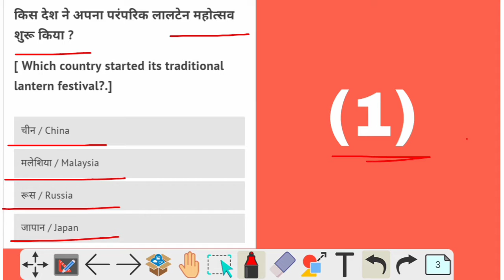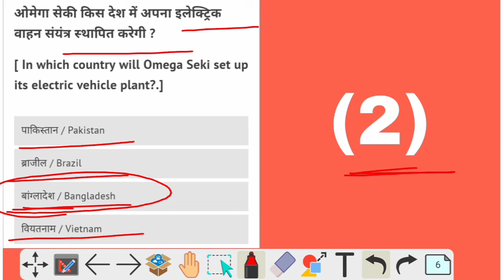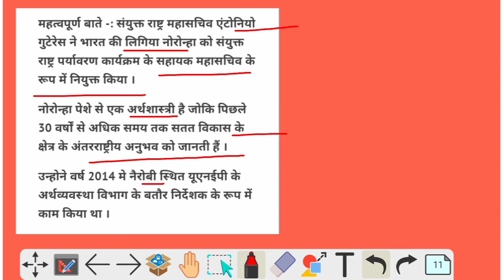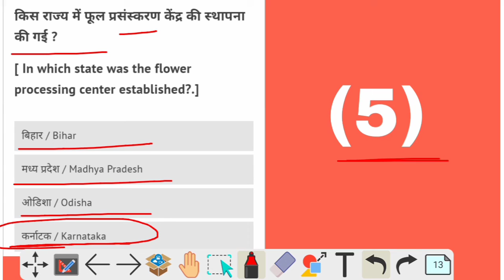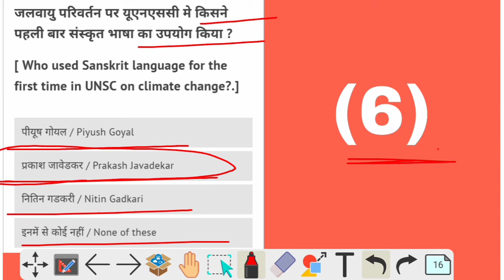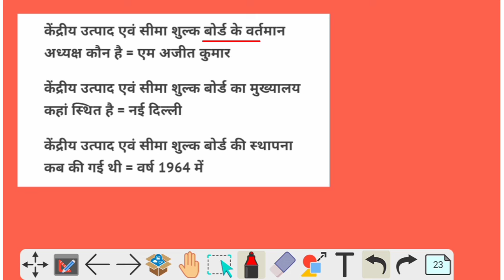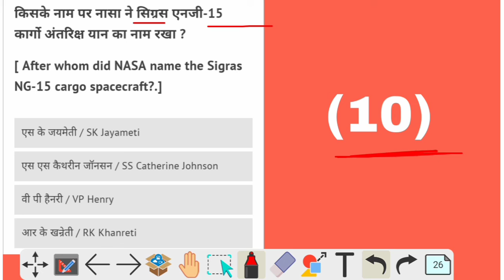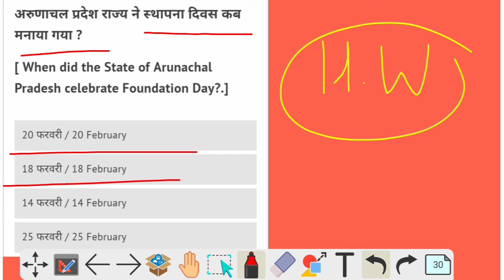02 मार्च 2021 CURRENT AFFAIRS (सभी परीक्षाओं के लिए महत्वपूर्ण)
02 मार्च 2021 CURRENT AFFAIRS (सभी परीक्षाओं के लिए महत्वपूर्ण)

इस चैनल की जानकारी 👇👇👇👇-

 मेरा नाम रोहित सिंह है

 इस चैनल में हम current affairs/competition math पढ़ाते हैं

यदि आप किसी भी competition

 की तैयारी कर रहे हो , तो

आप मेरे चैनल के साथ जुड़ सकते हो 🙏

(आपका बहुत-बहुत स्वागत है 🙏)

02 March
02 मार्च
today current affairs
02 March 2021 current affairs
02 मार्च  2021 current affairs
current affairs today
current affairs by exam ki tyarii
01 march current affairs
all state CURRENT AFFAIRS

October current affairs 2021 crazy gktrick,
march current affairs 2020 in english,
gs plateform 25 February 2021 current affairs, 25 February 2021 ka news,
Next Dose । 02 March 2021 Current affairs | Daily Current Affairs
Current affairs by crazy gktrick,
01 March 2021, today current affairs, Top most gk in Hindi, jharkhand current affairs 2021, up current affairs 2020, delhi police current affairs 2020, Next Exam 02 March 2021 current affairs, januaey current affairs 2021 yt study, RRB NTPC CURRENT AFFAIRS,
Best video of current affairs,
current affairs for ntpc karant gk,
current affairs december 2020, bihar si mains current affairs, current affairs for rrb ntpc, bihar daroga mains current affairs,
आज का महत्वपूर्ण समायकि, आज का करंट अफेयर्स, 02 March 2021 का करंट अफेयर्स,

current affairs channel, current affairs classes, rrb group c current affairs,
current affairs exampur, current affairs everyday, current affairs for ntpc , Next exam current affairs, study iq current affairs, current affairs october 2020,
a current affairs website,
railway group d current affairs 2020,
group d current affairs 2021 wifistudy,

current affairs for jssc, current affairs for uppcs, mts current affairs, karant affairs gk,
current affairs gk today, current affairs gs platform, current affairs gaurav garg, current affairs gk tricks, current affairs gk questions, aaj ka current affairs, most important GK,
current affairs gs, current affairs hindi,
i current affairs today, current affairs ke question, current affairs kya hota hai,
Today speech by modi, DLS news today,
Top most News ,  02 March 2021 Current Affairs  ka current affairs, today important news, Carry minati
current affairs march 2020, 02 march  2021 current affairs
Today news of India 2021
01 March 2021 Current Affairs | India & World Daily Affairs | Current Affairs 2021 February
Daily Current Affairs | 02 March 2021  Current affairs 2021 | Current gk -UPSC, Railway,SSC, SBI
Next Dose#1080 | 02 March 2021 Current Affairs | Daily Current Affairs | Current Affairs In Hindi